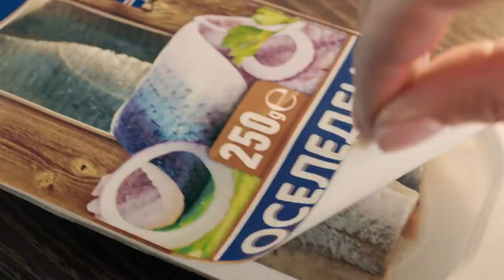Рекламний ролик оселедця ТМ "Водный Мир", 45 сек.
Справжній скандинавський оселедець "Водный Мир", насичений Омега 3, вітамінами та мінералами. Оселедець "Водный Мир" - коли корисне таке смачнюще!